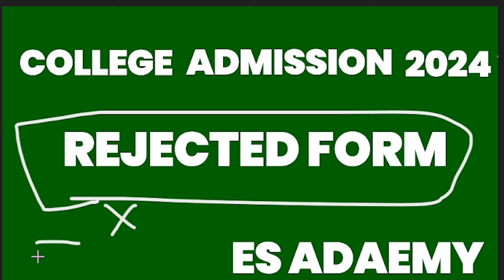SECCAP FORM 2024-2025 AGAYE ? | HOW TO FILL | COLLEGE ADMISSION GUIDE | DO'S & DON'TS ES ACADEMY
Welcome to ES Academy! In this YouTube video, we will be sharing crucial information about the SECCAP form for college admissions.

🔗 Related Resources:

College ID card student id card Kase hasil Karen how to download ID card New ID card ▶️
If you are a 9th or 10th-grade student from the BSEK (Sindh Board) who is interested in pursuing higher education and taking admission to colleges, this video is a must-watch. Learn about how to fill the SECCAP form online for 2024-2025 and get insights into SECCAP result checking and common errors solutions.

📅 Highlights:

Eligibility for SECCAP
How to apply and fill the SECCAP form online
How to download the SECCAP form and check submission status
Tips for choosing the best government college
Updates on SECCAP admissions and merit lists